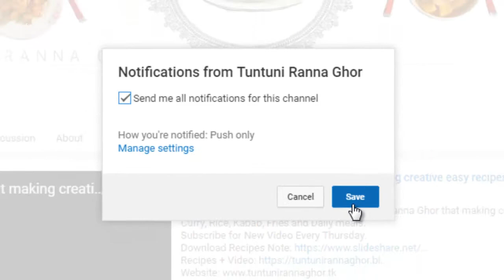❓How to make spicy🔥 chicken 🍗curry with potatoes in bengali style by tuntunirannaghor | murgi vuna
❓How to make spicy🔥 chicken_curry with potatoes in bengali_style by tuntunirannaghor

Author

Recipe type: Curry

Ingredients:

Skin off chicken 1 kg 500 grams
1/3 cups sour yogurt
3piece Medium size Potatoes
Onion chopped
1 tomato slices
Ginger and garlic paste together 2 tbsp.
Turmeric 1tsp
Chili powder 1 tsp
Coriander seeds powder ½ tsp

Preparation:
Marinade: Rinse water from chicken and mixed sour yogurt 1/3cup, ½ tsp salt, 1/2tsp chili powder. Marinate in the refrigerator for a minimum of ½ hours to 1 hours.
Potato Fry: Cut Cube size and mixed ½ tsp turmeric and salt as a test. Half fry it.

Method:
Heat the ½ cup oil in a pan set over a medium heat. Add cardamom, cloves, cinnamon into the pan in one go. Swirl everything around for about 30 secs until the spices release a fragrant aroma.
Add the onion chopped, it will splutter in the beginning. Fry until the water evaporates and the onions turn a lovely dark golden, this should take about 7-8 mins., stirring all the time. Add ½ tsp salt.
Mixed turmeric, chili and Coriander seeds powder and pour into pan and continue cooking. Add the garlic and ginger paste and continue cooking and stirring all the time, add the tomato slice, pour over the hot chicken stock and cook for 05-07 mins.
Marinade chicken add to the pan once the tomatoes have thickened to a paste. Add fry potatoes, cook for 5 mins to coat the chicken in the masala and seal in the juices, and then pour over the hot chicken stock. Simmer for 10-12 mins with a lid until the chicken is tender and the masala lightly thickened. Add green chili and turn off the burner.
Serve chicken on the serving plate
Make so tasty and spicy chicken curry with potatoes.

Welcome to Tuntuni Ranna Ghor that making creative easy recipes Desserts, Sweets, Chocolate, Curry, Rice, Kabab, Fries and Daily meals.

tuntunirannaghor / tuntuni rannaghor,
Facebook group & Google Plus Community - Homemade Recipebd.